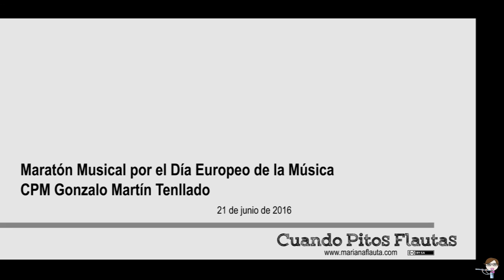Dos piezas para clavecín, de F. Couperin - Maratón Musical 21.06.2016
Dos piezas para clavecín, de F. Couperin - Santiago García Cuba

Maratón Musical celebrada con motivo del Día Europeo de la Música en el CPM Gonzalo Martín Tenllado de Málaga. 21 de junio de 2016.